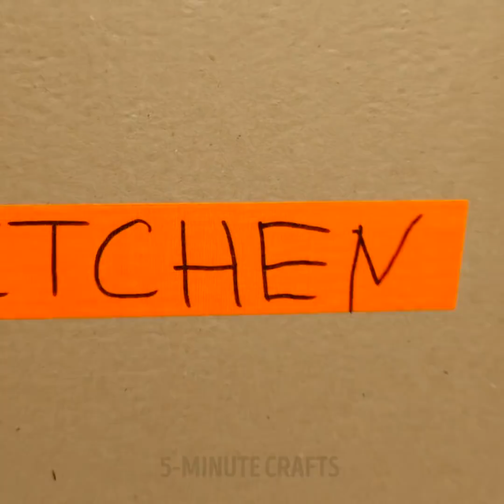29 ORGANIZATION tips that are so clever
Timestamps:
0:05 Mess in closet
0:48 Fridge hacks
1:26 Cable organization
1:52 Jewelry organizer
2:41 Universal hanger
3:03 How to packing your case
3:47 Chest of drawers packing